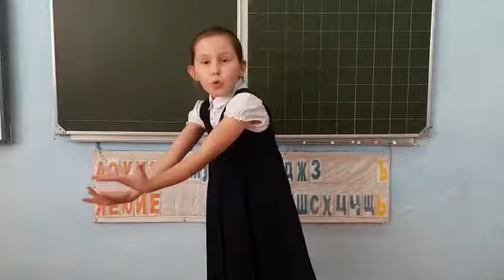200 Чуковский поэт, Айболит, Яцура Елена